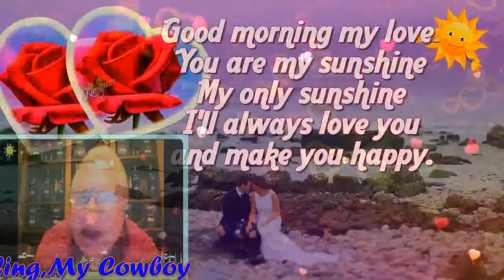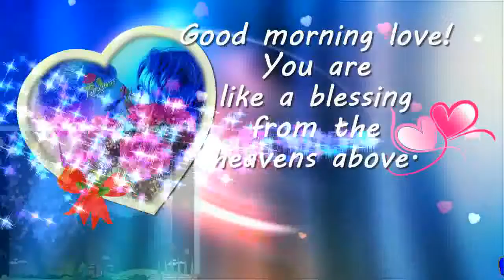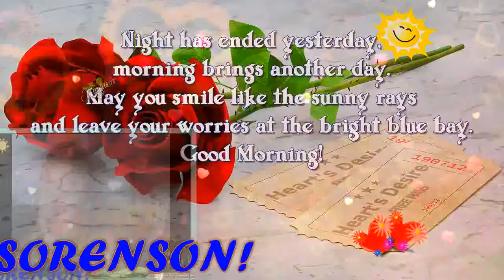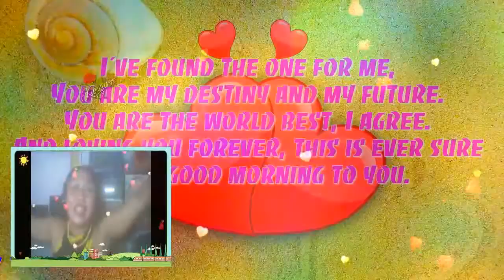I'll Be There For U My Very Handsome Husband,DR.BARRY! LoveUMore MABUHAY!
I'll Be There My PRINCE CHARMING...My Love,My Darling,My Cowboy,My Sweet,Caring And Loving Very Handsome Husband,DR.BARRY SORENSON! When You Wake Up Each Mornin' And You Feel Like Callin' I'LL Be There For You ..When The Road Seems Uncertain And You Can't Stop The Hurtin' I'LL Be There For You...When There's No One Beside You I'll Be There To Guide You ...Catch You Each Time You Fall When The Stars Won''t Shine Anymore I'll Be There. When The WORLD Is Unkind And Your Dreams They Need More Time..I'll Be There For You ...If The Rules They Keep Breakin' And The Future Is Fadin' I'll Be There For You ...The Rainbow Will End In The Palm Of Your Hand..Don't Ever Let It Go..When The Stars Won't Shine Anymore..I'll Be There...Who Knows Where Will Go..What Will Tomorrow Brings..When We Have Each Other Just Hold On Tight..We Can Touch To Skies And Fly. I'll Be There For You...The Rainbow..Will End In The Palm Of Your Hand Don't Ever Let It Go...When The Stars Won't Shine Anymore..I'll Be There..For You My BABY,My Love,My Darling,My Cowboy,My super Cute,My Super Young Gwapo,My Sweet,Caring And Loving Very Handsome Husband,DR.BARRY SORENSON! I Love You More And More...Have A Wonderful,Happy,Sweet,Great,Bright,Beautiful And Blessed Tuesday...GOD Bless And More Power! MABUHAY! YEHEYYYYY MASAYA! MASAYA!! MASAYA!!!